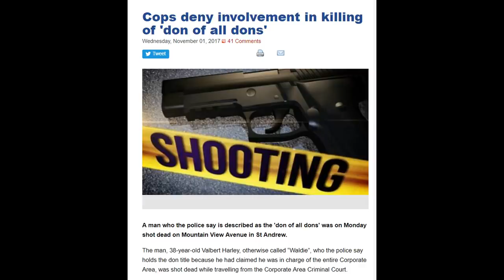WHO Is Getting Rid Of All These Jamaican DONS?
Roy Fowl, Oney British, Waldie and Junior Biggs were all killed in a short space of time and in similarly mysterious circumstances.
There have been no real suspects and the streets can't figure out who took them out either. Could they be connected?